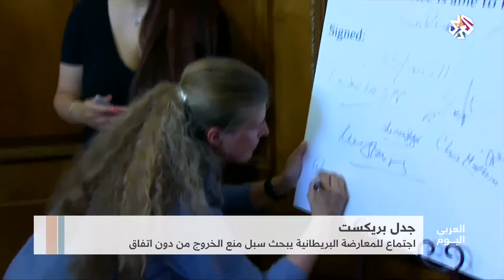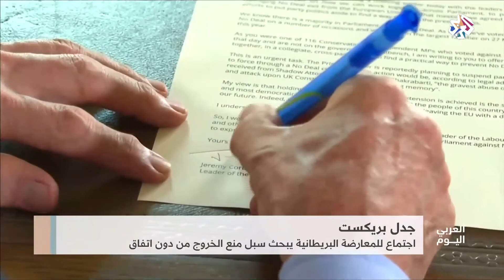العربي اليوم│المعارضة البريطانية ترفض بريكست دون اتفاق